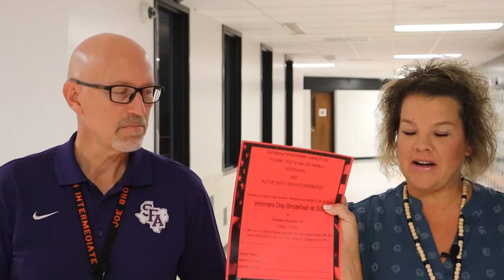S6: WEEK OF NOV 7-11